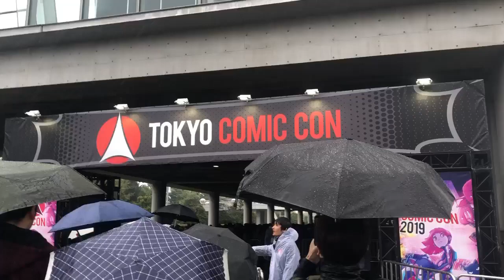TOKYO COMIC CON 2019 - CELEBRIDADES DE HOLLYWOOD [東京コミコン2019 - ハリウッドスターと]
Buenas mis amigos aventureros, esta vez los llevo al evento de Tokyo Comic Con 2019, en el cual se presentaron actores de hollywood como:

ジュード・ロウ (David Jude Heyworth Law⁾
クリス・ヘムズワース (Christopher Hemsworth）
ルパート・グリント (Rupert Alexander Lloyd Grint⁾
ザッカリー・リーヴァイ (Zachary Levi Pugh⁾
マーク・ラファロ (Mark Ruffalo)
イアン・サマーホルダー (Ian Somerhalder）
ダニエル・ローガン (Daniel Logan)

La música que se ha utilizado en este video es de

ES_See Me There - Damma Beatz

ES_Way Up - Nbhd Nick